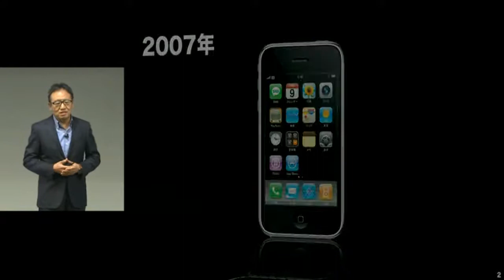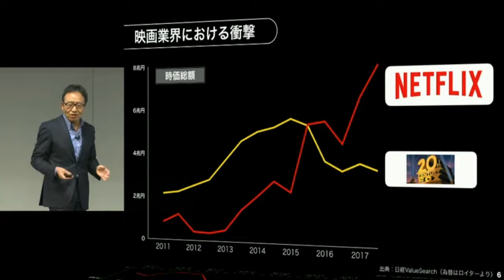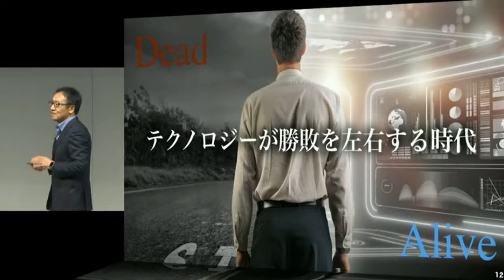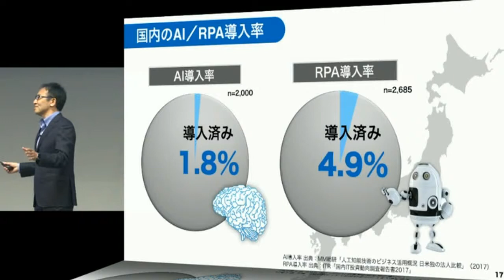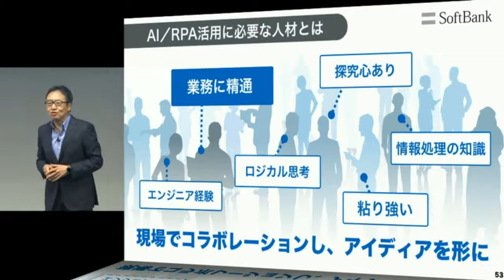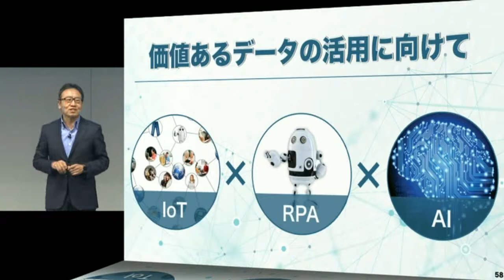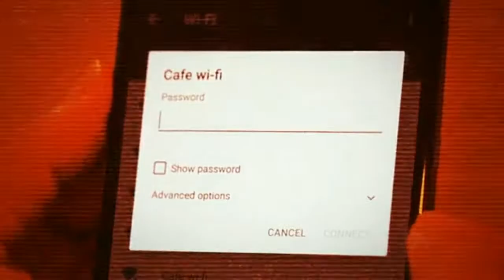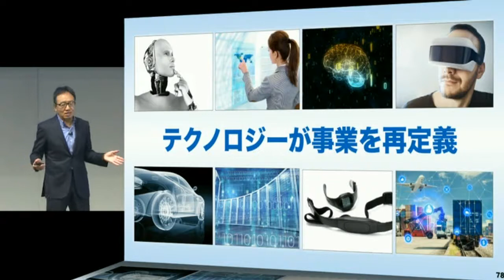【SoftBank World 2017】ビジネスの勝敗を分けるテクノロジー戦略 / 宮内謙